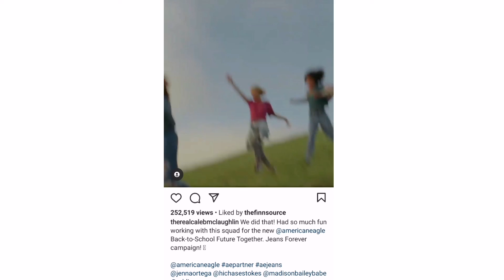Caleb Mclaughlin X AMERICAN EAGLE l Commercial Promo